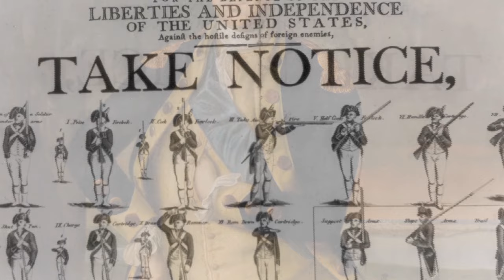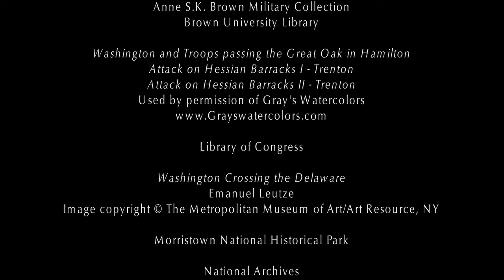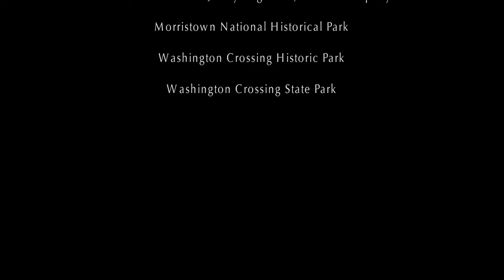A Bold Gamble: Washington Crossing the Delaware River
With a dwindling fighting force, General George Washington makes a bold move to surprise the Hessian enclave at Trenton. The Christmas night crossing of the Delaware river started what became known as the Ten Crucial Days that turned the tide in the American Revolution.